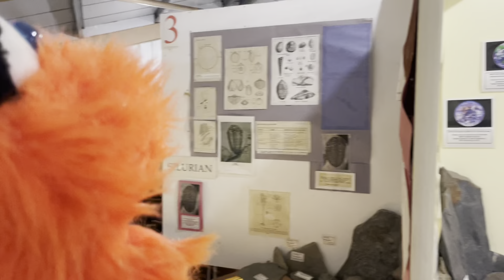Crempog the Martian touched DINOSAUR POO at Stone Science , the Anglesey museum with its own CAVE!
Touch fossilised dino-poo and explore a real cave at Stone Science. Touch fossils,  buy crystals, meet T-Rex, learn about the Earth's history at this amazing Anglesey museum.

Crempog loved it here, and you will too. And don't forget to say hello to the giant cuddly toys in the upstairs cinema.